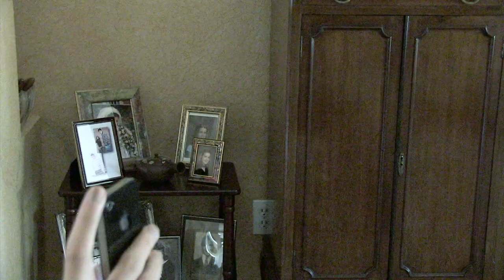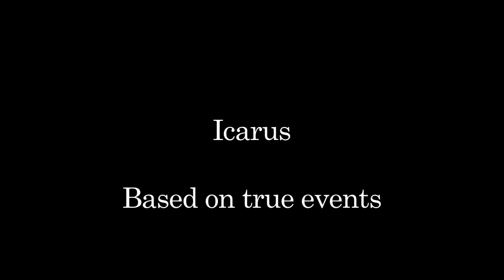Icarus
My final film of my Dreyfoos career. I got the idea from my mother who lived through this experience.
All names have been changed to protect the identity of those involved.
Based on true events, Icarus is a story about a man with a passion for his ivories, who was stricken with M.S and faced with a difficult decision.